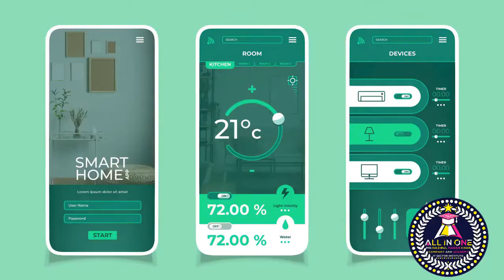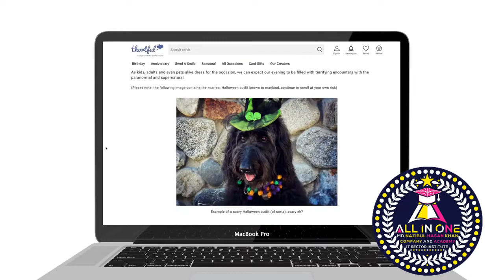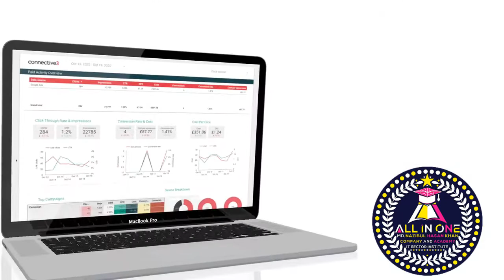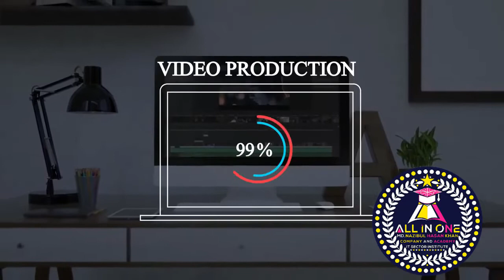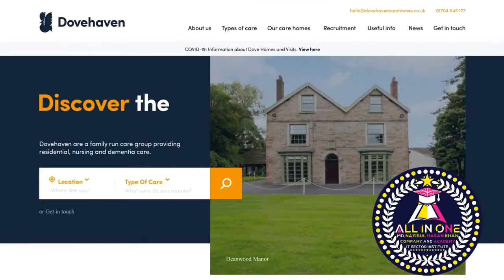freelancer for beginners। how to make money online। make money online। how to become a freelancer